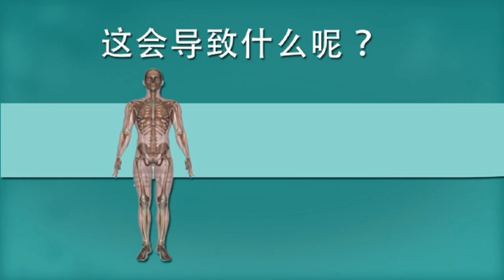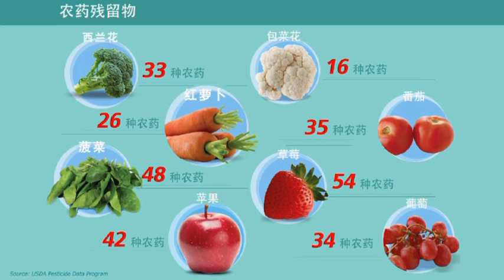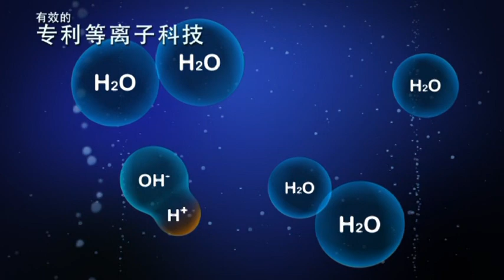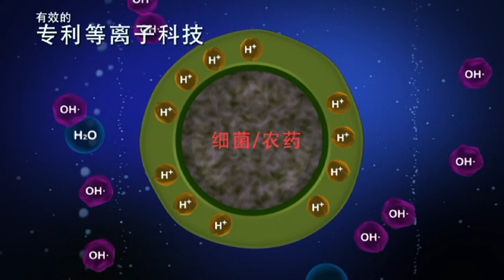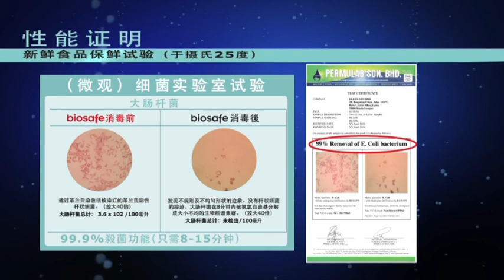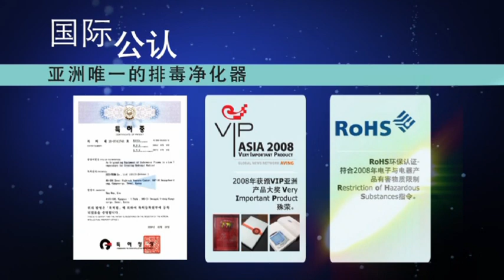BioSafe 等离子净化器 AV Filing (华文)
保护您的家庭！biosafe无可比拟的好处，让您一家无忧！

biosafe采用唯一专利等离子科技
于8-15分钟内消除99.9%常见细菌及真菌
于几分钟内分解99.9%农药
所产生的微气泡拥有更大的表面面积，提供更佳及更有效的消毒和杀菌效果
强劲除臭功效